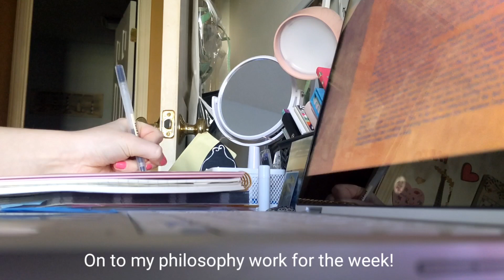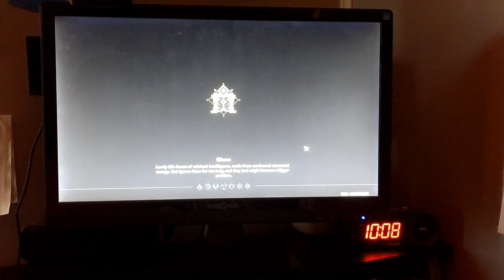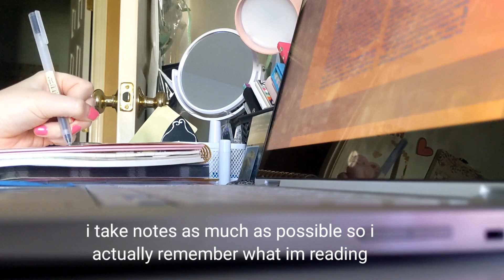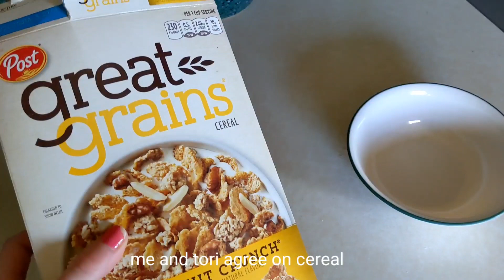Boring vlog 3: A week of Events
this is my best boring vlog yet guys